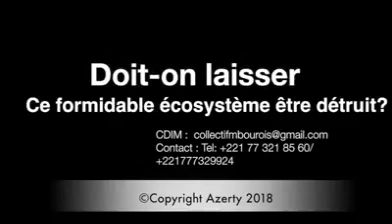HALTE À L'ENSEVELISSEMENT DE LA LAGUNE DE MBALING